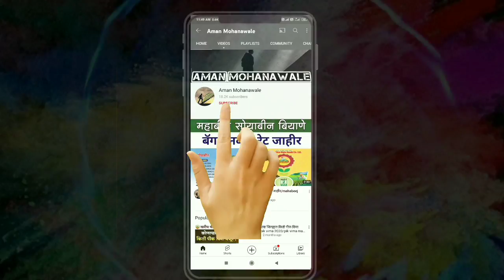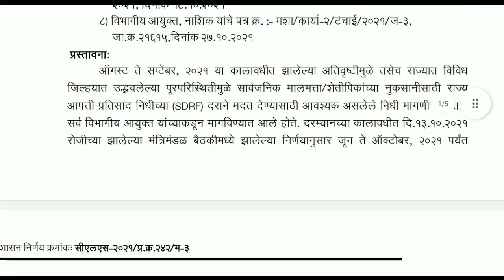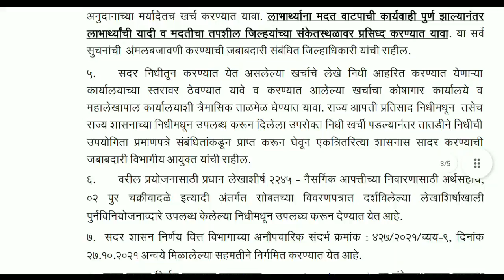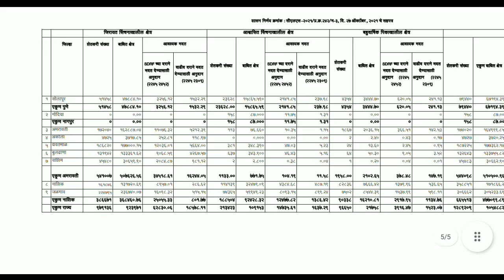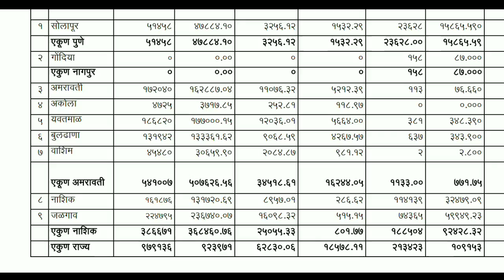"या" ९ जिल्ह्यांना ७७४ कोटींची नुकसान भरपाई, दिवाळीपूर्वीच खात्यात/Ativrushti Nuksan Bharpai 2021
🔴 आमच्या व्हॉट्सअप ग्रुप मध्ये सामील होण्यासाठी पुढे दिलेल्या लिंक वर क्लिक करा

*कोणत्या जिल्ह्याला किती निधी मिळणार, हे जाणून घेण्यासाठी पुढे क्लिक करा

🔴 वाशिम जिल्ह्याची कर्जमाफी यादी डाऊनलोड करण्यासाठी पुढील लिंक वर क्लिक करा

*महिनाभरात शेतकऱ्यांना पीक विमा मिळण्याचा मार्ग मोकळा*
_राज्यात ३४ लाख बाधित शेतकरी_
*कृषी विभागाकडून पीक पंचनाम्याची प्रक्रिया युद्धस्तरावर*
वाचा सविस्तर बातमी

*औरंगाबाद जिल्ह्यातील कोणत्या तालुक्याला किती मदत मंजूर झाली आहे, ही यादी डाउनलोड करण्यासाठी पुढील लिंकवर क्लिक करा*

मराठवाड्यातील कोणत्या जिल्ह्याला किती नुकसान भरपाई मिळणार हे जाणून घेण्यासाठी पुढील लिंक वर क्लिक करा

*_कृषी क्षेत्रातील सर्व घडामोडी आणि शेतीविषयक बातम्यांसाठी खाली क्लिक करून आमच्या वेबसाईटला वेळोवेळी भेट देत राहा_*

🔴 📲 पीक विमा लाभार्थी याद्या तुमच्या मोबाईलवर डाऊनलोड करण्यासाठी पुढील लिंक वर क्लिक करा